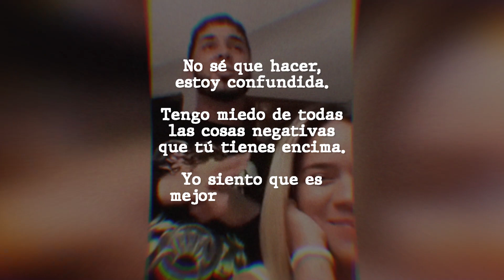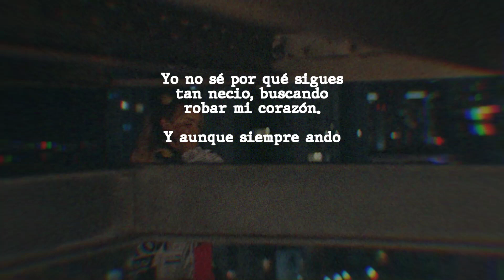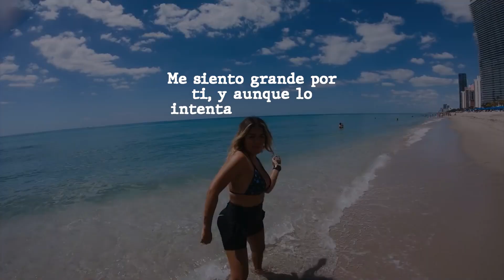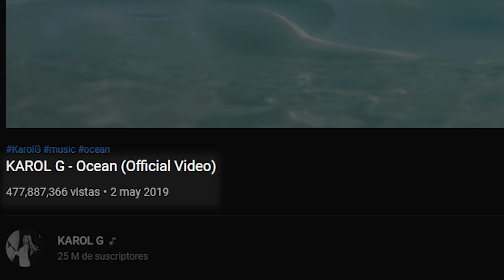El mensaje oculto en las canciones de Karol G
Bien sabemos que las canciones nos cuenta una historia, un momento, un sentimiento y Karol G  es una de las cantautoras que lo tiene muy claro;  @KrystianVazquez   nos trae los detalles de el mensaje detrás de una de las canciones de esta famosa cantante ¿Te guata su música?

BADABUN NETWORK ©